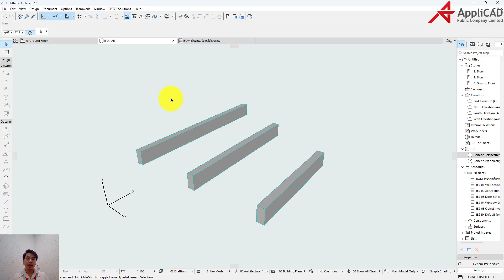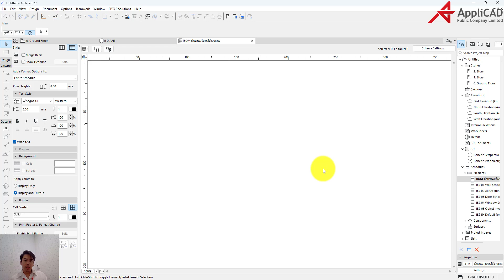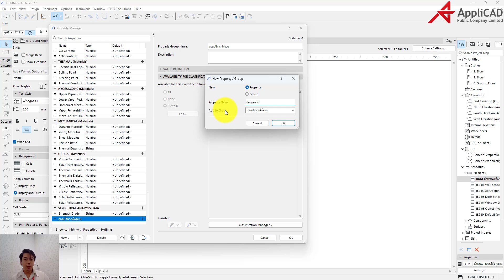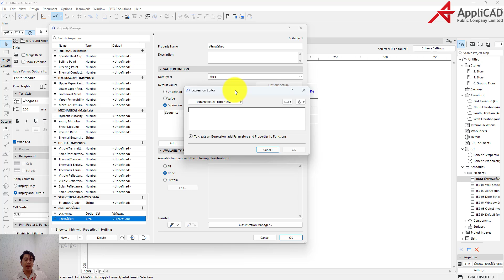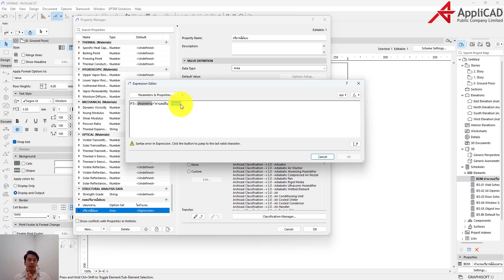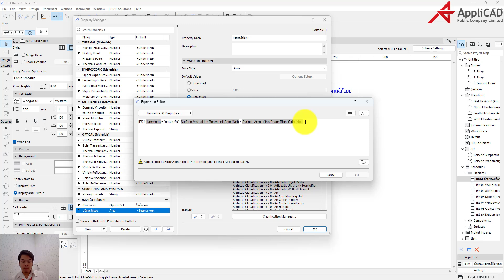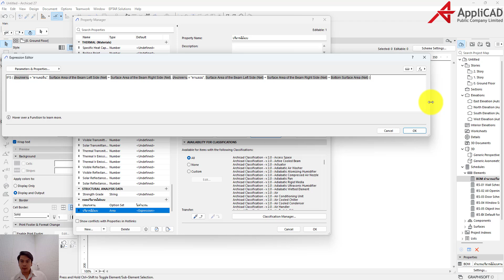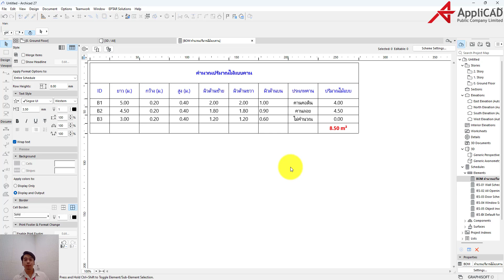การถอดปริมาณไม้แบบคานและคิดราคาไม้แบบด้วย Archicad BIM ตอนที่ 1/2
กลับมาอีกครั้งกับเทคนิค(ไม่)ลับกับการถอดปริมาณไม้แบบคานและคิดราคาไม้แบบด้วย Archicad BIM เชื่อว่าในการคำนวณราคาการก่อสร้างหลายคนเจอกับการคิดปริมาณไม้แบบคานซึ่งวันนี้เรามาแนะนำเทคนิคที่จะช่วยให้คุณคำนวณปริมาณไม้แบบคานได้อย่างรวดเร็วและทันใจไปอย่าง